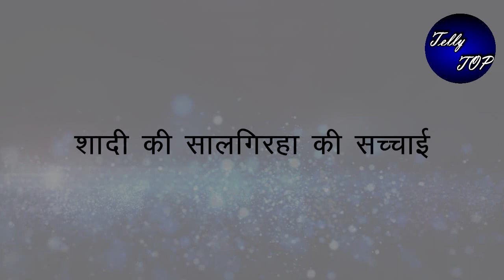GHKKPM ||ANNIVERSARY CAKE देखा पाखी का फूटेगा गुस्सा, “सभी के सामने सई को करेगी जलील”